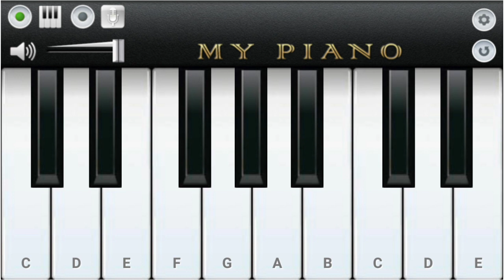Poshto Song Piano || anwarhayatkhan